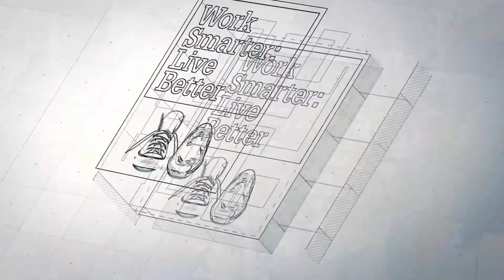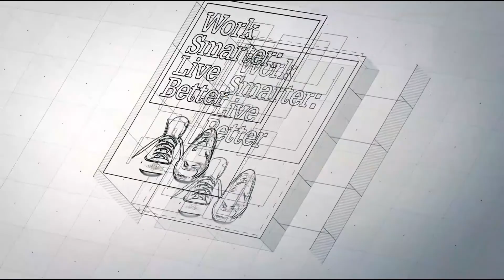Ask your rubber duck